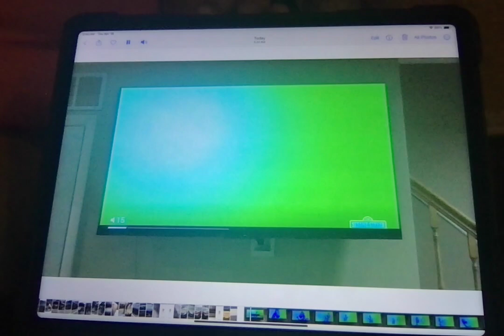Ziggy the zebrasaurus